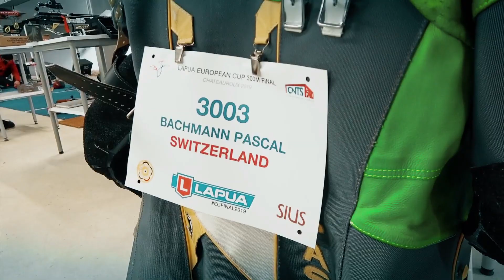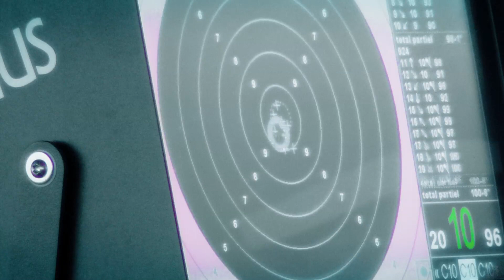Finale coupe d'Europe 300 m - CNTS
Évenement :
Finale coupe d'Europe 300 mètres / Finale Lapua European Cup 300m
CNTS - Centre national de tir sportif

Réalisation : Cap'7 média